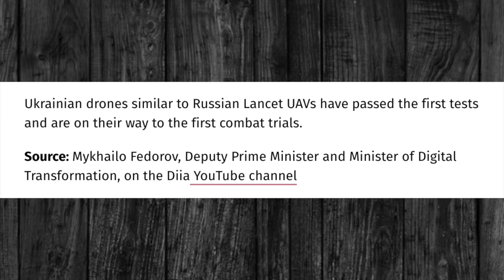ரஷ்யாவின் தரமான சம்பவம்..அலறப்போகும் எதிரிகள்..ஆப்ரிக்கா Senegalலில் வெடிக்கும் போராட்டம் | Senthil